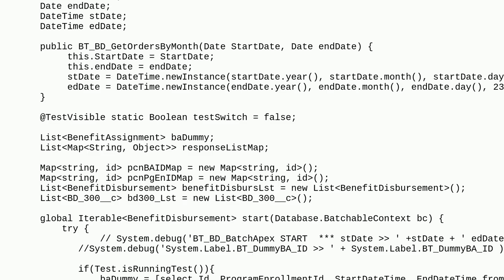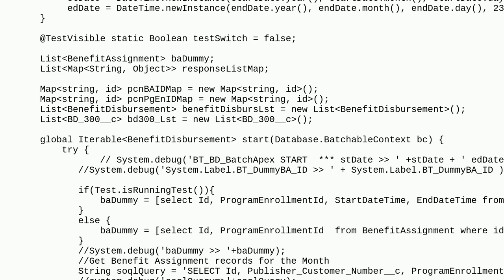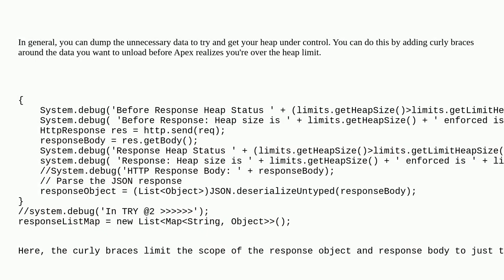Salesforce: How to Avoid Heap Size Error on response body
How to Avoid Heap Size Error on response body

A special thanks goes out to the community

  apexrest apex batch integration rest-api